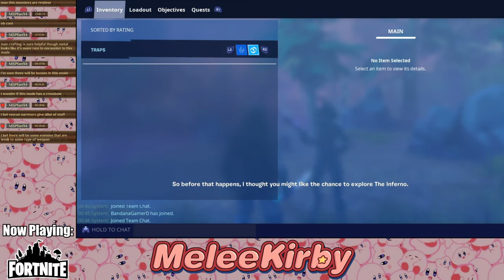Fortnite: Save The World #2 | MeleeKirby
I am so bad at surviving in Dungeons.